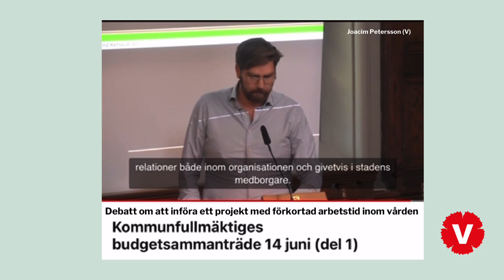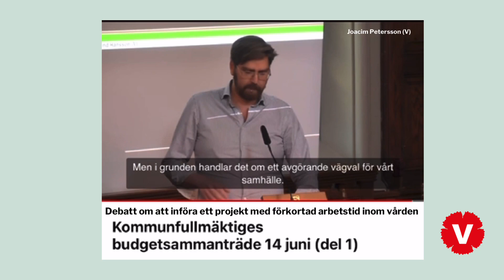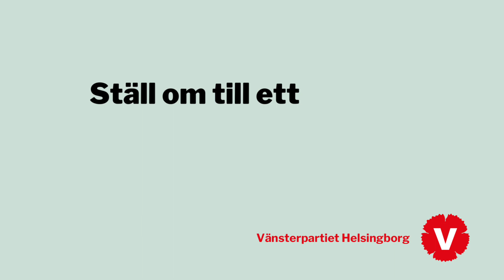(V)i vill ha sex timmars arbetsdag!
Joacim Petersson (V) debatterar vårt förslag på ett projekt med sex timmars arbetsdag i kommunfullmäktige Helsingborg.